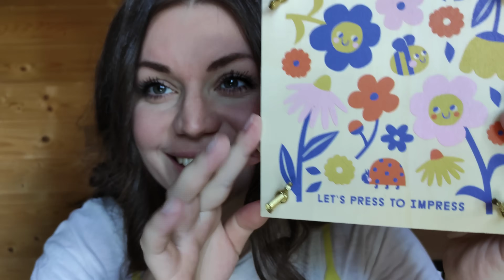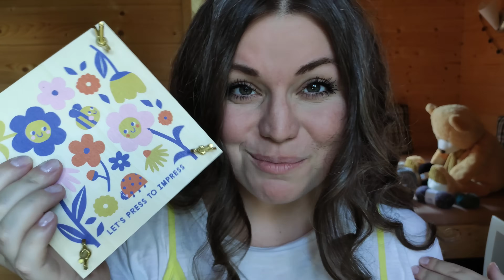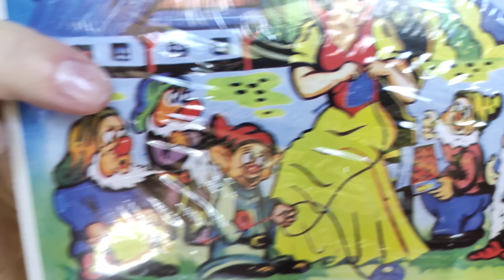Mé tvořivé radosti 🎨 aneb Co jsem si koupila | ASMR CZ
A co nejraději tvoříte Vy? Moc ráda si v komentářích přečtu o Vašem tvoření a nechám se inspirovat 🥰❤️

Líbí se Vám má videa a chtěli byste mě podpořit?❤️
Zde můžete:
Děkuji 😊